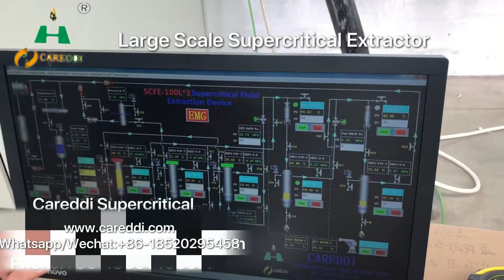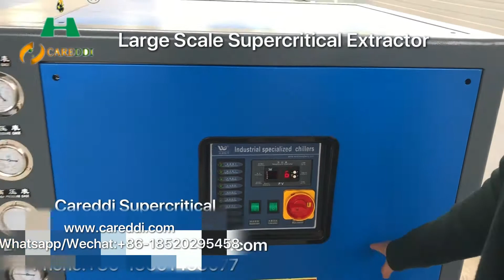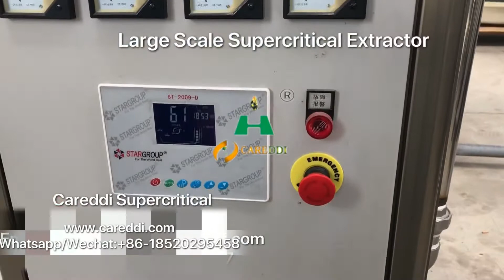Model 300L(100liter x 3) Careddi Supercritical CO2 Extraction Machine Installed in Hungary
Model 300L in Hungary for Olive Oil Extraction